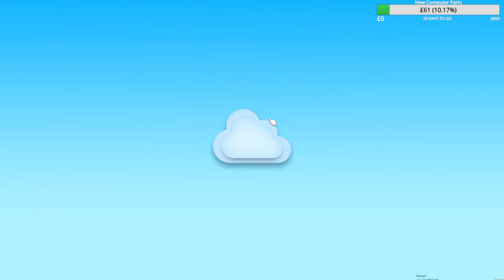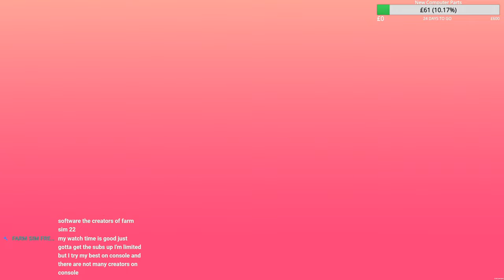American Truck Simulator + Game Of Life + American Truck Simulator | Livestream | 6th July!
Let's play American Truck Simulator + Game Of Life With Friends!

American Truck Simulator: 0:00
Game Of Life 2: 1:55:00
American Truck Simulator: 3:33:00